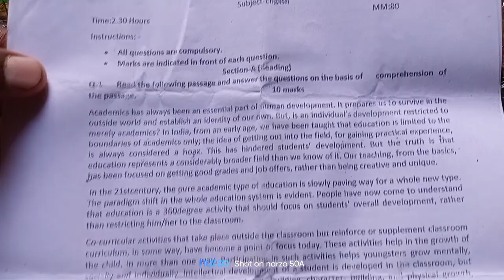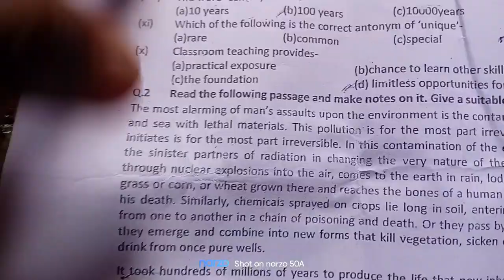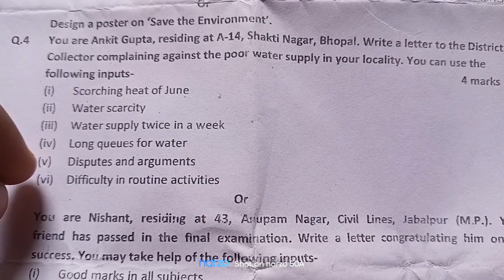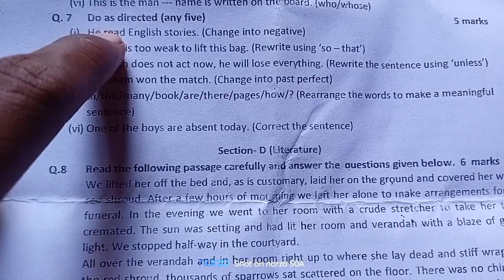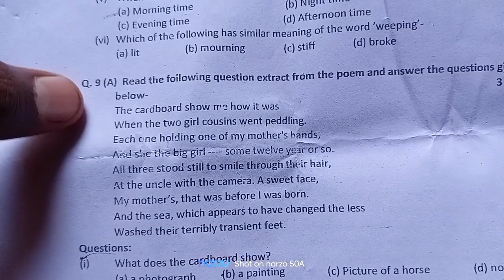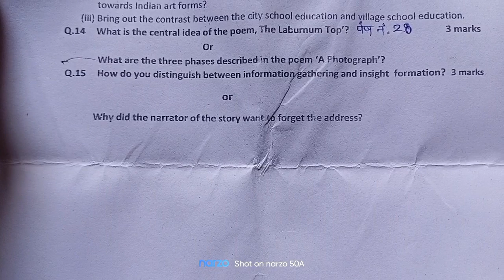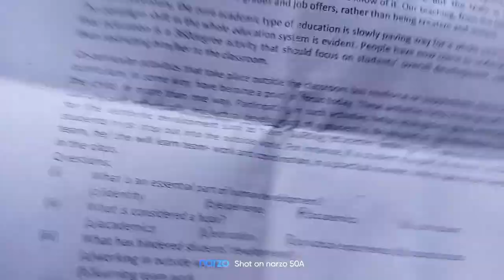कक्षा 11वीं अंग्रेजी का त्रैमासिक पेपर | class 11 English trimasik paper 2022-23 ऐसा आएगा पेपर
class 11th english trimashik priksha syllabus mp board 2022
त्रैमासिक परिक्षा सिलेबस एमपी बोर्ड class 11th english reduced syllabus trimasik pariksha
mp board trimasik exam syllabus class 11th angreji trimasik pariksha paper
mp board 9th to 12th syllabus 2022-23
कक्षा ग्यारहवीं अंग्रेजी त्रैमासिक परीक्षा सिलेबस
त्रैमासिक परीक्षा 2022
mp board quarterly exam syllabus
कक्षा 11 वीं तिमाही परीक्षा 2022 में कितना आयेगा
mp board scince group class 11th
class 11th mp board hindi quarterly exam 2022
mp board class 11th timahi pareeksha physics paper
11th timasik pariksha 2022 physics syllabus class 11th timahi pareeksha chemistry syllabus, class 11th biology syllabus timahi pareeksha 2022
11th maths mp board quarterly exam 2022 mein kitana aayega quarterly exam 2022
कक्षा 11 कला संकाय तिमाही परीक्षा में कितना आयेगा
mp board quarterly exam 2022 class 11 syllabus class 11th economics timahi pariksha 2022 kaksha 11वीं timahi Pariksha bhugol
mp board kaksha gyarahavin timahi pariksha 2022 rajniti vigyan
kaksha gyarahavin mp board timahi pariksha 2022 23 samajshastra
kaksha gyarahavin Itihaas
bhugol kaksha gyarahavin arthshastra kaksha gyarahavin
english kaksha gyarahavin timahi pariksha mp board
hindi kaksha 11
mp board quaretly exam time table syllabus
mp board
timaahi pariksha mp
mpbse
mp board today news
11thenglishtrimasiksyllabus2022​-23
trimasikparikshasyllabus2022​-23
timahiparikshasyllabus2022​-23
trimasiksyllabus2022​-23class11th
11thenglishsyllabus2022​-23